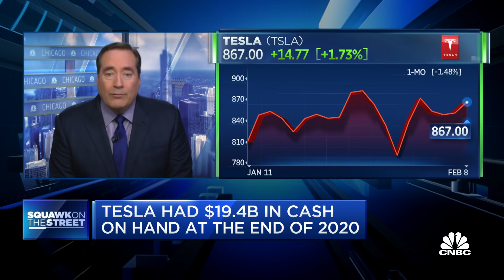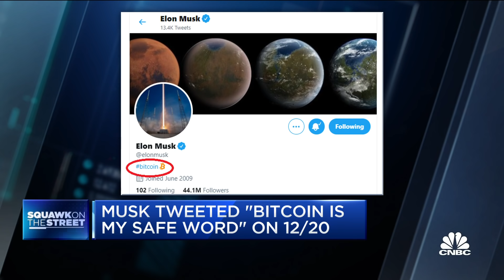Tesla plans to accept bitcoin as a form of payment: SEC filing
CNBC's Phil LeBeau reports on Tesla's embrace of bitcoin with a $1.5 billion investment.

Tesla announced Monday it has bought $1.5 billion worth of bitcoin.

In a filing with the Securities and Exchange Commission, the company said it bought the bitcoin for “more flexibility to further diversify and maximize returns on our cash.”

Tesla also said it will start accepting payments in bitcoin in exchange for its products “subject to applicable laws and initially on a limited basis.” That would make Tesla the first major automaker to do so. The $1.5 billion worth of bitcoin will give Tesla liquidity in the cryptocurrency once it starts accepting it for payments.

Tesla’s move into bitcoin represents an investment of a significant percentage of its cash in the investment. The company had more than $19 billion in cash and cash equivalents on hand at the end of 2020, according to its most recent filing.

The moves raise questions around CEO Elon Musk’s recent behavior on Twitter, where he has been credited for increasing the prices of cryptocurrencies like bitcoin and dogecoin by posting positive messages that have encouraged more people to buy the digital currencies.

Two weeks ago, the billionaire Tesla owned added the hashtag bitcoin to his Twitter bio, a move that helped to briefly push up the price of the cryptocurrency by as much as 20%. Two days later, he said on the social medial chat site Clubhouse: “I do at this point think bitcoin is a good thing, and I am a supporter of bitcoin.”

Bitcoin prices surged to new highs Monday following Tesla’s announcement, reaching a price of at least $44,200. Tesla shares were up more than 2% Monday morning. In its SEC filing, Tesla warned investors of the volatility of bitcoin’s price.

Musk has gotten into trouble for his market moving tweets in the past, but it’s unclear how that applies to his tweets about cryptocurrencies. Most notably, the SEC charged Musk with fraud in 2018 for his tweets about taking the company private at $420 per share.

Musk ultimately settled with the SEC, and was forced to give up his role as chairman of the company’s board and pay a $20 million fine on top of another $20 million fine for the company itself.